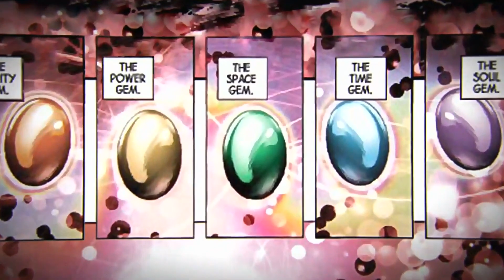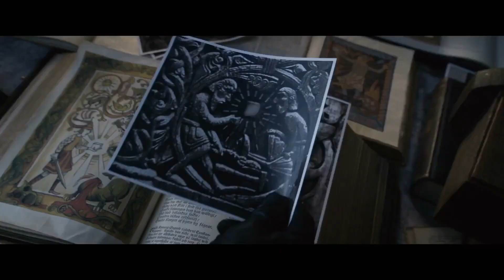AVENGERS: AGE OF ULTRON Featurette - "The Infinite Six" (2015) Sci-Fi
PLOT: When Tony Stark and Bruce Banner try to jump-start a dormant peacekeeping program called Ultron, things go horribly wrong and it's up to Earth's mightiest heroes to stop the villainous Ultron from enacting his terrible plan.

RELEASE DATE: May 1, 2015 (USA)
GENRE: Action, Adventure, Sci-Fi
STARS: Robert Downey Jr., Chris Hemsworth